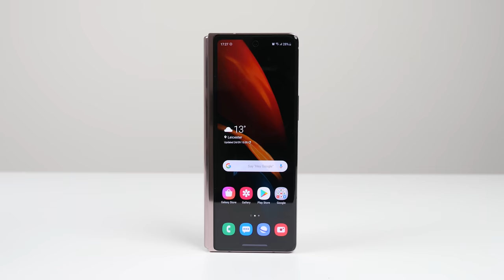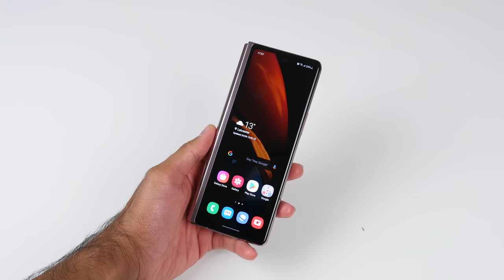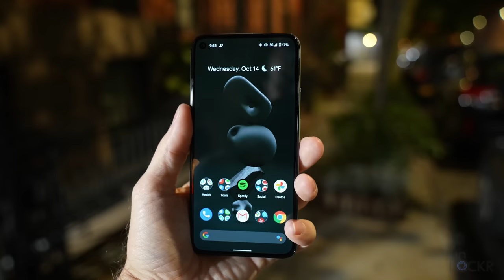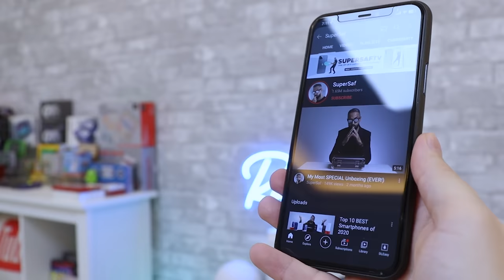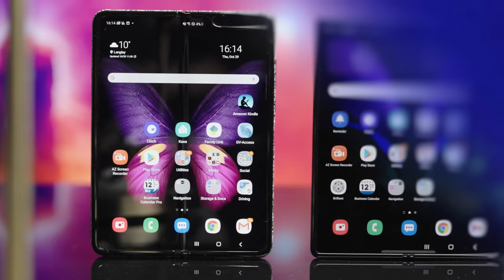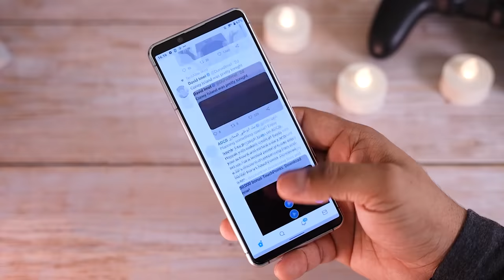Best Smartphones of 2020 YOUTUBER Edition ft. MKBHD, Linus Tech Tips, Austin Evans + More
Which 2020 Smartphones are the favourites for Top Tech YouTubers? Featuring @SuperSaf  from SuperSaf TV, @mkbhd  from MKBHD,  Linus Sebastian from @LinusTechTips, Justine Ezarik from  @iJustine,  @austinevans,  @jon4lakers, Ash from  @C4ETech, Fasial Alsaif from  @falsaif,  @JennaEzarik, Khalifa Al Haroon - Mr. Q from @raqamitv, David Cogen from  @TheUnlockr, Michael Josh from @gadgetmatch & Enobong Eteh from  @BooredAtWork.